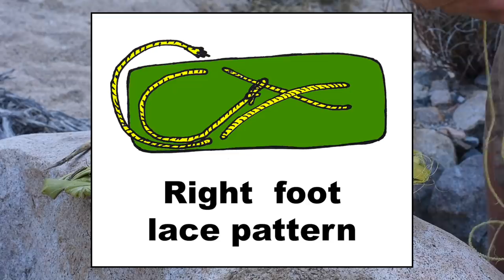Primitive Plaited Yucca Sandals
The rugged terrain of the Mojave desert can be hazardous to bare feet especially when chollas cactus thorns liter the ground. While many native peoples spent their days barefoot the art and use of primitive sandals allowed a painless voyage to more hostile environments such as rocky mountain peaks. In this video I collect the green leaves of the Mojave yucca (Yucca schidigera) and weave a pair of durable and very comfortable sandals complete with yucca laces and then wear the plaited yucca sandals to hike up a rugged mountain.

Sound: Usually the Zoom H4N, but it fell into a pool of water on this trip early in the video recording so for the rest of the video  I used the built-in mic on my Nikon which sounds horrible! Sorry about that...
Editing: Final Cut Pro X on MacBook Air
Location: California